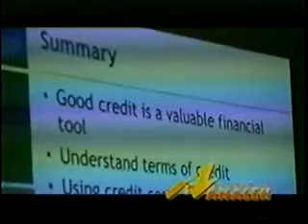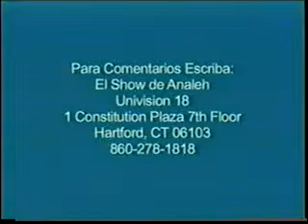Big Brothers Big Sisters (Part 2) - CRT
CRT - Lena Rodriguez
Fernando Betancourt
Angel Perez